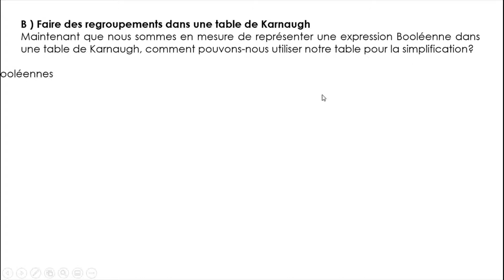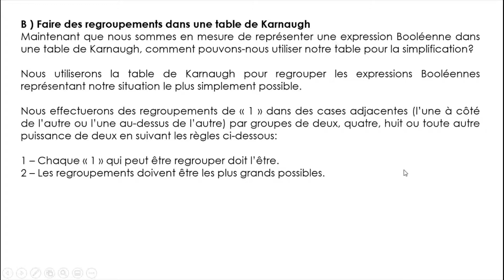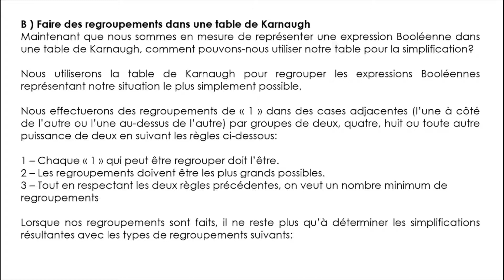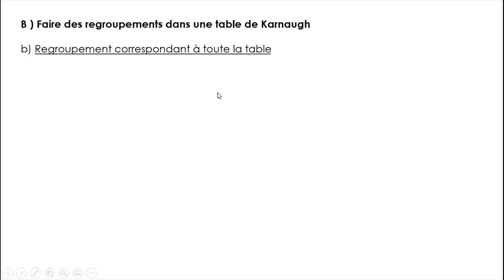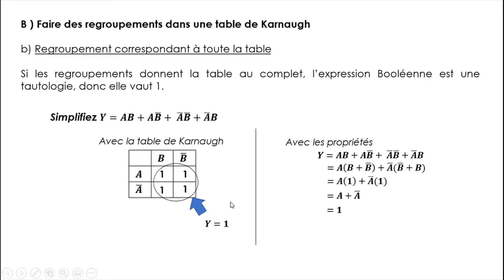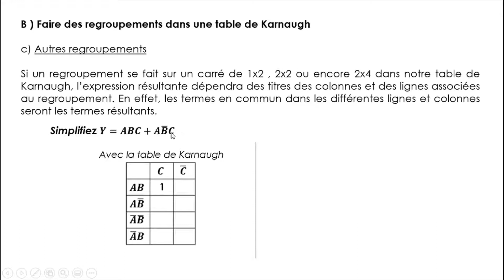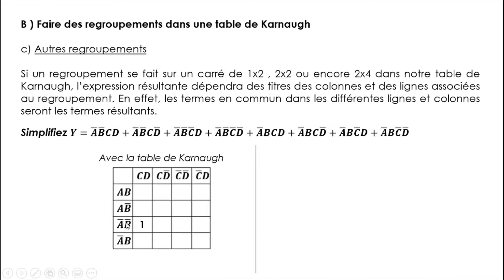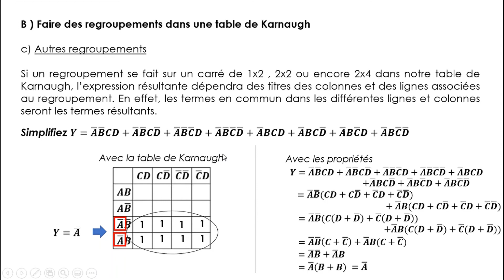Chapitre 2 - 2.6 - Simplification Booléenne (partie 3 : Regroupements dans les tables de Karnaugh)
Lectures associées : p.31 à 34 des notes de cours du chapitre 2